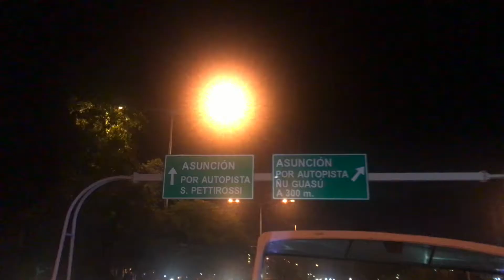Tour de Paraguay.